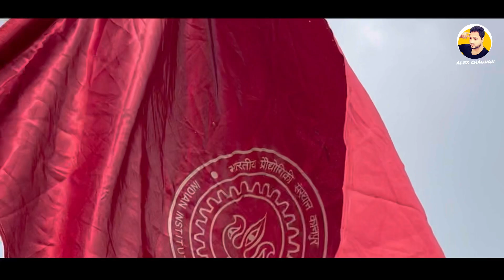Swimming Competitions IIT Kanpur @ 08:00 AM Tomorrow l Alex Chauhan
Hello friends I hope you enjoyed this video, Institute swimming competitions IIT Kanpur.

Lots of  ❤️